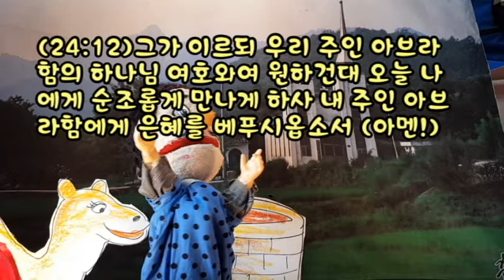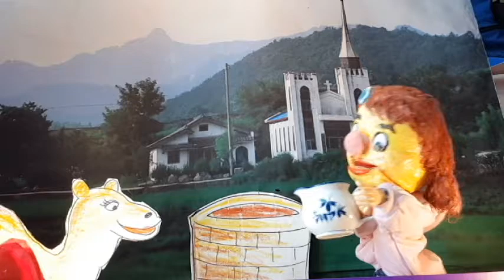김흥영목사의 어린이설교(제2편수정)엘리에셀의 기도(인형극)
아가페세계선교회 김흥영목사입니다.
코로나에 지친 어린이들을 위해 가정에서 예배드릴수있게
만든 인형극 영상설교입니다.
주일날 집에서 예배드리더라도 활용하셔서 은혜받으시기 바랍니다.
또한 더 많은 어린이들이 듣도록 많은 홍보 바랍니다.
매주 연재랍니다
(영상예배,후원헌금: 국민은행 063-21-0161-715 김흥영)